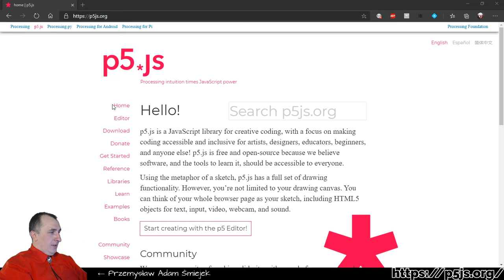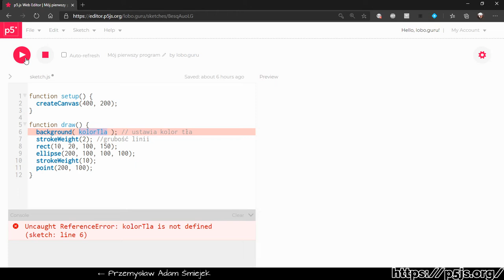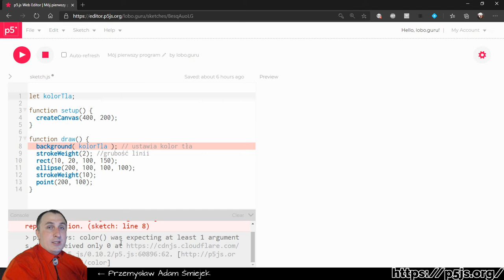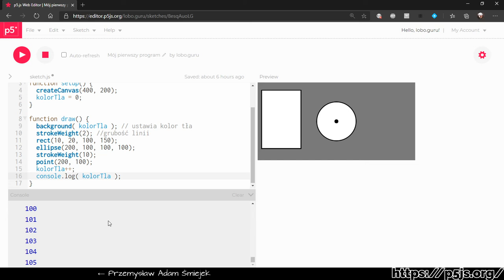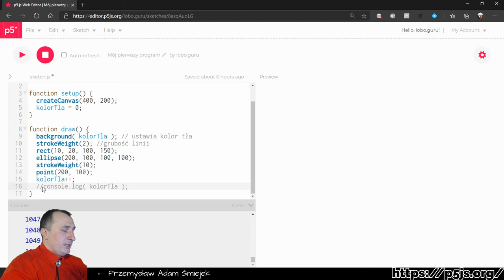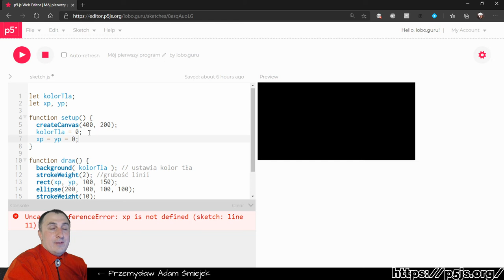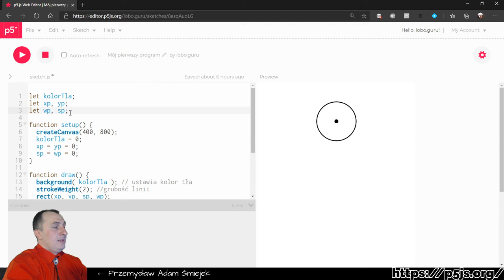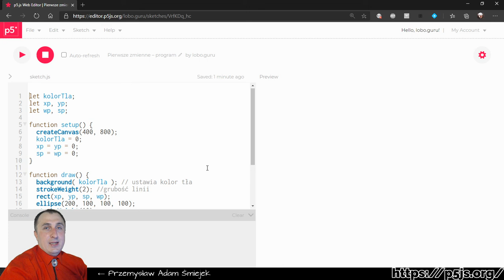Zmienne w p5.js (JavaScript)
Opisuję czym są zmienne i jak je użyć do tworzenia animacji.